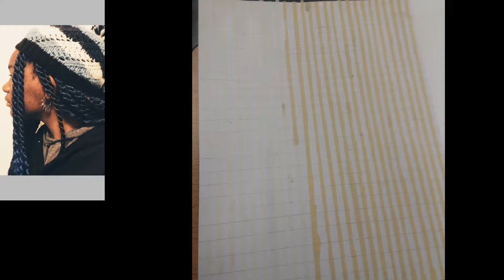Art Final Timelapse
My Power Director is up and running now! Yes.

One of the riskiest projects I have ever done. self-portrait

Honestly to lazy to make a description